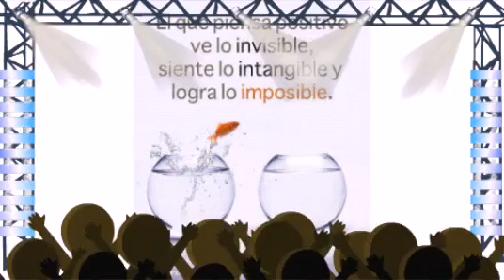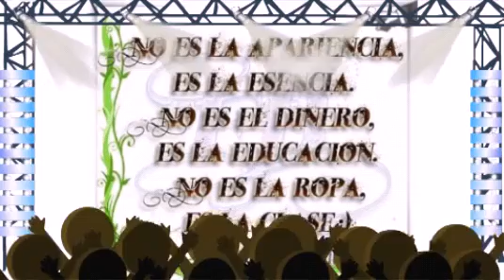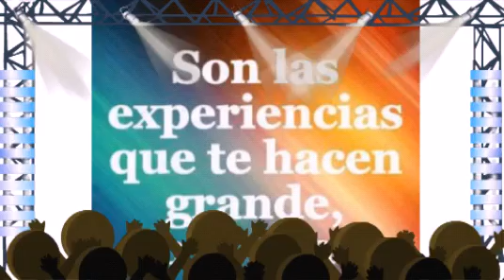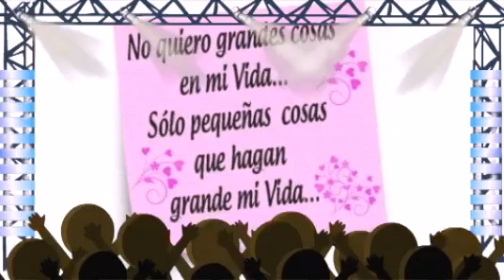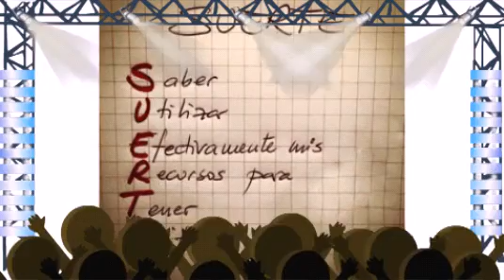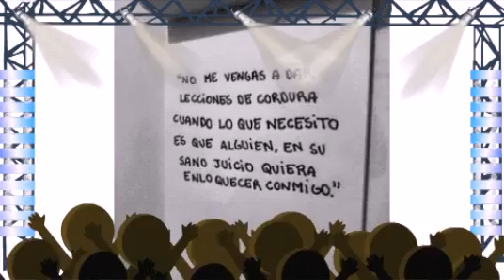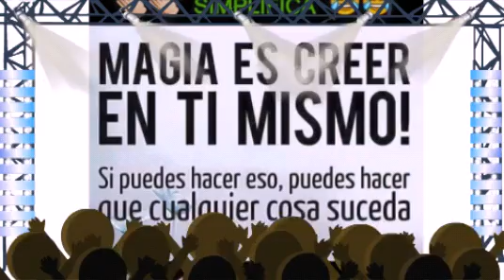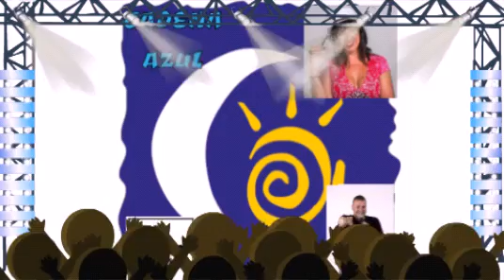Entrevista a Diego y Lola Dilola Events